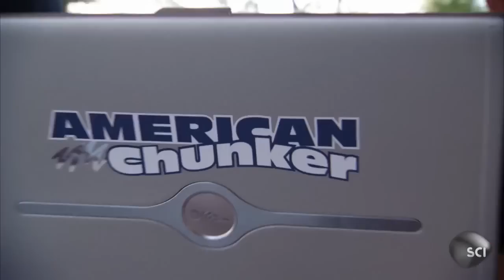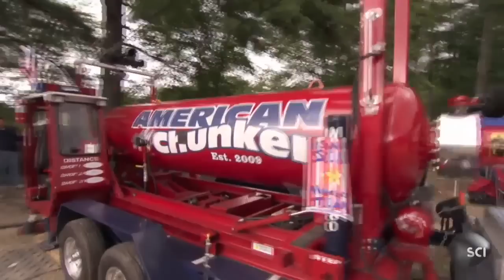Team American Chunker Goes Supersonic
Team American Chunker uses a 540 hp Sullair portable air compressor to hurl their pumpkin nearly 770 mph, or supersonic, in order to send it nearly 1 mile at the 2012 WCPCA World Championships in Bridgeville, Delaware.